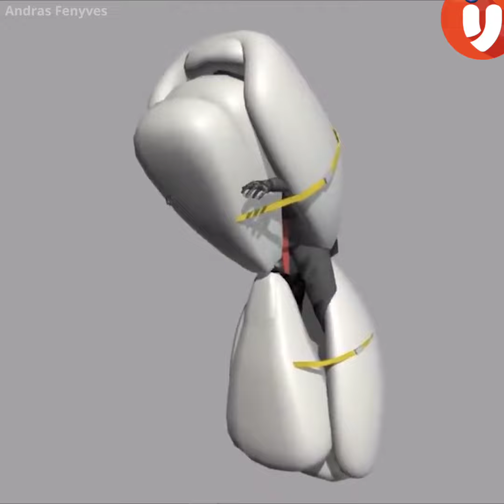safety two wheeler airbags